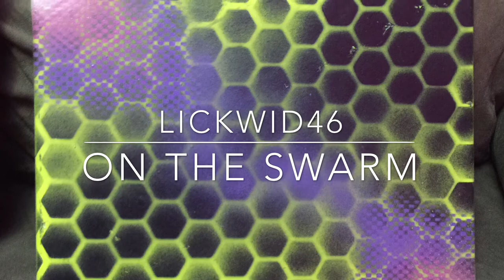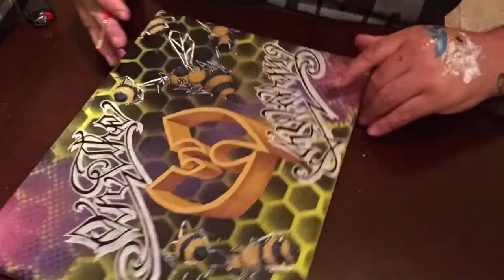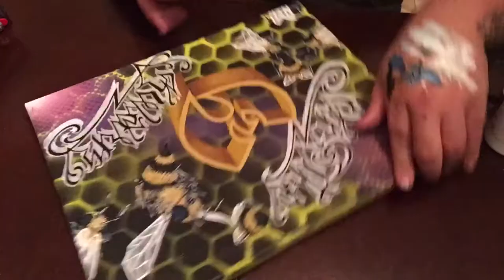Lickwid46 On The Swarm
Just finished this one up. On The Swarm! Mixed media Montana spray paint, Acrylics and paint markers on canvas